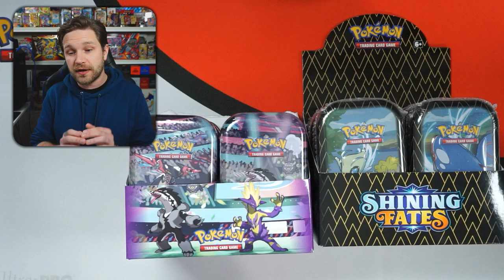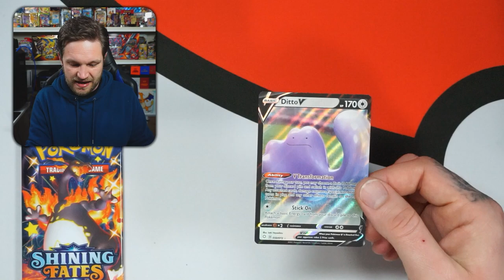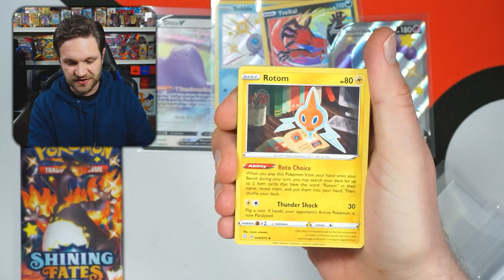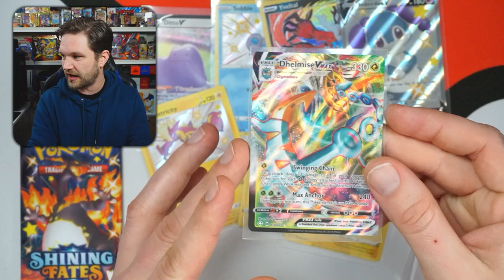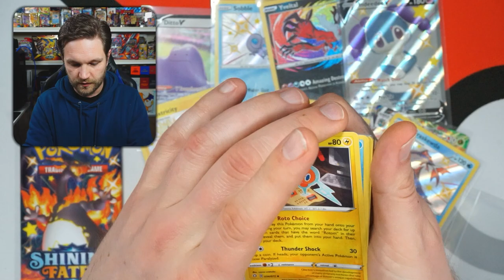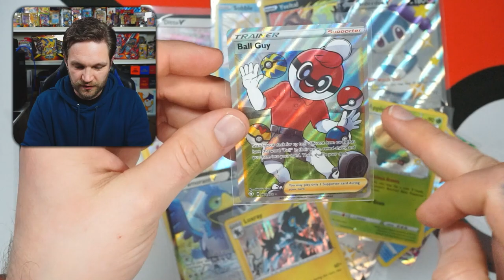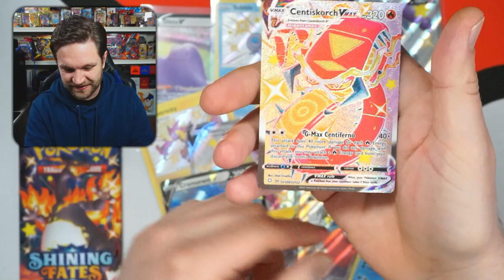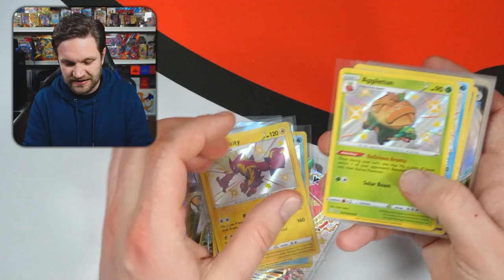Mini tins are STILL the best Shining Fates product!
Shining Fates mini tins have the best pull ratios, I opened 20 Pokémon boosters and pulled 18 holos or better including one of the best full art trainer cards!

peace
mattculli POKEMON